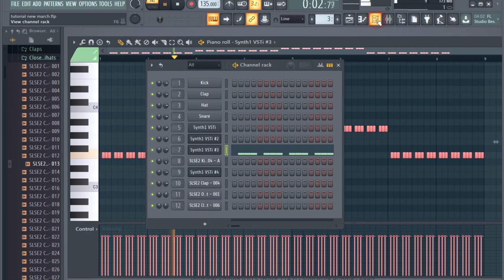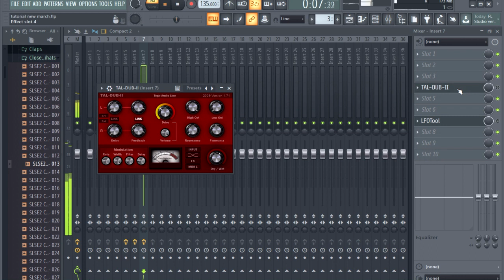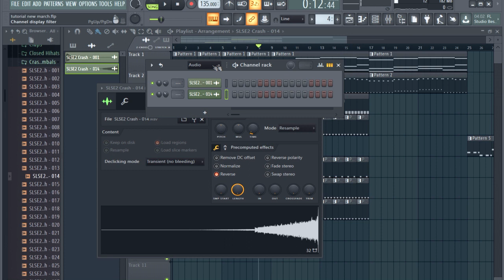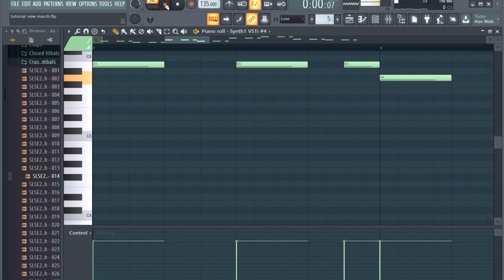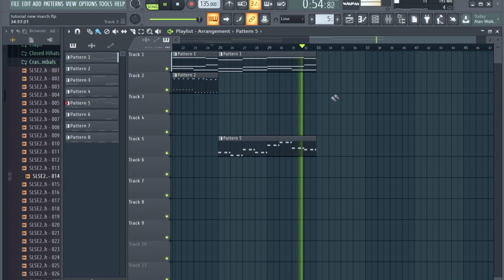Trance track from scratch (bass and percussion) - EPISODE 2